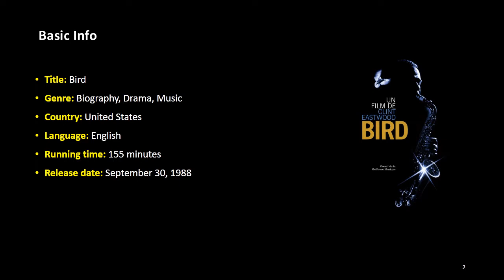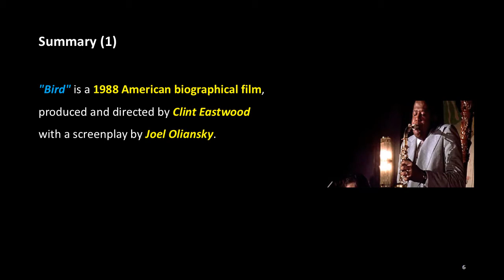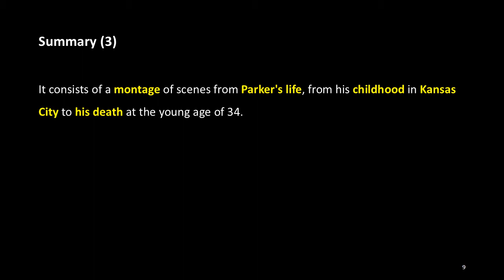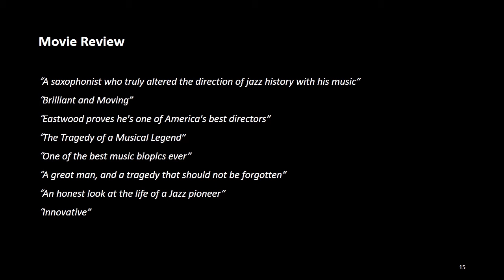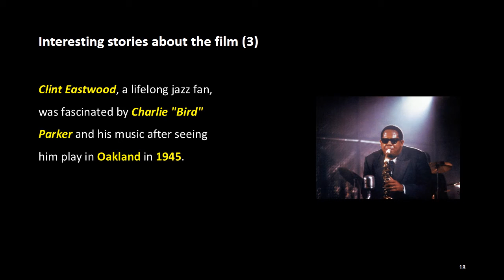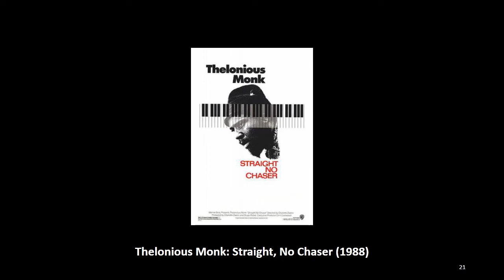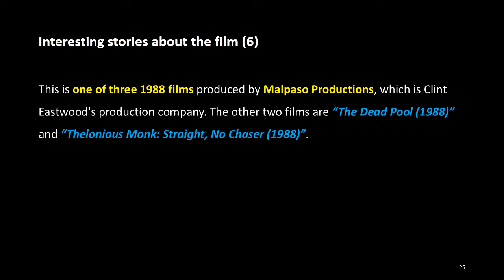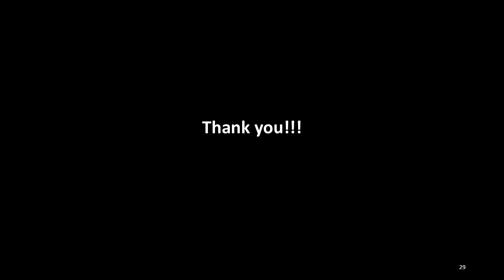The Stories about Music Films: 34. Bird (1988)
Basic Info

Title: Bird
Genre: Biography, Drama, Music
Country: United States
Language: English
Running time: 155 minutes
Release date: September 30, 1988

Staff

Director: Clint Eastwood
Producer: Clint Eastwood
Written by: Joel Oliansky
Cinematography: Jack N. Green
Edited by: Joel Cox

Cast

Forest Whitaker as Charlie "Bird" Parker
Diane Venora as Chan Parker
Michael Zelniker as Red Rodney
Samuel E. Wright as Dizzy Gillespie
Keith David as Buster Franklin

Summary

"Bird" is a 1988 American biographical film, produced and directed by Clint Eastwood with a screenplay by Joel Oliansky. The film is a tribute to the life and music of jazz saxophonist Charlie "Bird" Parker. It consists of a montage of scenes from Parker's life, from his childhood in Kansas City to his death at the young age of 34. Much of the film revolves around his relationships with his wife, Chan Parker, Bebop's pioneer, Dizzy Gillespie, who is a trumpet player and band leader, and his influence on trumpet player Red Rodney, in terms of music and heroin addiction.

(More)